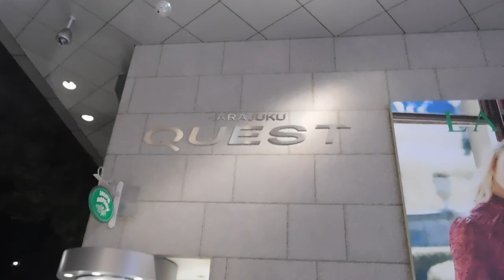DSCN0102クリスマス20161129原宿クエスト